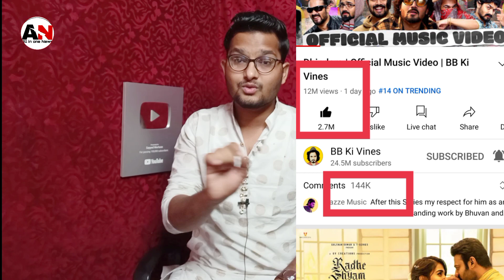wasim rizvi मुस्लिम से हिन्दू बने के बाद इस्लाम को गालियां देरहा है😡Dhindora Song Record 24 Hours